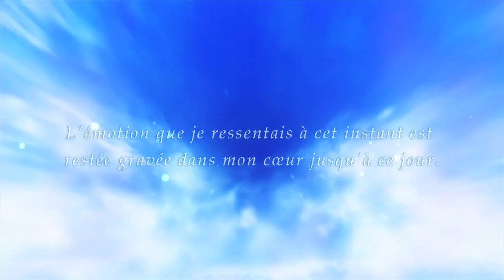Rodea The Sky Soldier • Trailer • FR • WiiU 3DS